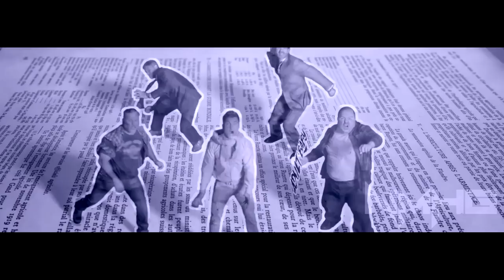A SUMMER MESS | End Of Summer 2018 Megamix (80+ Songs)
LATE BUT HERE IT IS :D
I hope y'all like it, this is the biggest mashup i've ever made so far and i had some fun making it :3

*sorry for the video edit frames*

Tracklist :
5 Seconds Of Summer - Youngblood
6ix9ine, Nicki Minaj & Murda Beatz - FEFE
AJR - Burn The House Down
AJR - Normal
AJR - Role Models
Alessia Cara - Growing Pains
Allie X - Not So Bad In LA
Anne-Marie - 2002
Ariana Grande - Breathin
Ariana Grande ft. Nicki Minaj - The Light Is Coming
Backstreet Boys - Don't Go Breaking My Heart
Bazzi - Beautiful ft. Camila Cabello
Bebe Rexha - I'm A Mess
Becky G & Natti Natasha - Sin Pijama
Benny Blanco, Halsey & Khalid - Eastside
Billie Eilish - You Should See Me In A Crown
BTS - IDOL
Calvin Harris & Sam Smith - Promises
Camila Cabello - Never Be The Same
Camila Cabello & Pharrell Williams - Sangria Wine
Cardi B, Bad Bunny & J Balvin - I Like It
Charlie Puth - The Way I Am
Cheat Codes & Little Mix - Only You
Christina Aguilera ft. Demi Lovato - Fall In Line
Clean Bandit ft. Demi Lovato - Solo
David Guetta & Sia - Flames
Demi Lovato - Sober
DJ Khaled ft. Justin Bieber, Chance the Rapper & Quavo - No Brainer
DJ Snake ft. Selena Gomez, Ozuna & Cardi B - Taki Taki
Ella Mai - Boo'd Up
Fifth Harmony - Don't Say You Love Me
Hasley ft. Lauren Jauregui - Strangers
Hayley Kiyoko - Curious
Iggy Azalea ft. Tyga - Kream
Jax Jones & Mabel ft. Rich The Kid - Ring Ring
Jennifer Lopez - El Anillo
Jonas Blue ft. Jack & Jack - Rise
Juice WRLD - Lucid Dreams
K-391 & Alan Walker ft. Julie Bergan & Seungri - Ignite
Karol G - Mi Cama
Katy Perry - Hey Hey Hey
Khalid & Normani - Love Lies
Kygo & Imagine Dragons - Born To Be Yours
Kygo & Miguel - Remind Me To Forget
Liam Payne & J Balvin - Familiar
LSD ft. Sia, Diplo & Labrinth - Audio
LSD ft. Sia, Diplo & Labrinth - Thunderclouds
Luis Fonsi ft. Stefflon Don - Calypso
Maroon 5 ft. Cardi B - Girls Like You
Martin Garrix ft. Khalid - Ocean
Meghan Trainor - Let You Be Right
MNEK ft. Hailee Steinfeld - Colour
Netta - Toy
Nicki Minaj - Ganja Burn
Nicki Minaj ft. Ariana Grande - Bed
NOTD & Bea Miller - I Wanna Know
Panic! At The Disco - High Hopes
Poppy - Time Is Up
Rita Ora ft. Cardi B, Bebe Rexha & Charli XCX - Girls
San Holo ft. Bipolar Sunshine - Brighter Days
Sean Paul, David Guetta ft. Becky G - Mad Love
Shakira & Maluma - Clandestino
Shawn Mendes - Nervous
Silk City & Dua Lipa ft. Diplo & Mark Ronson - Electricity
Steve Aoki ft. Lil Yachty & AJR - Pretender
Taylor Swift - Delicate
Thalía & Natti Natasha - No Me Acuerdo
The Chainsmokers ft. Emily Warren - Side Effects
Troye Sivan - Bloom
Troye Sivan ft. Ariana Grande - Dance To This
Twenty One Pilots - Jumpsuit
Twenty One Pilots - Nico And The Niners
XXXTENTACION - SAD!
Zedd & Elley Duhé - Happy Now